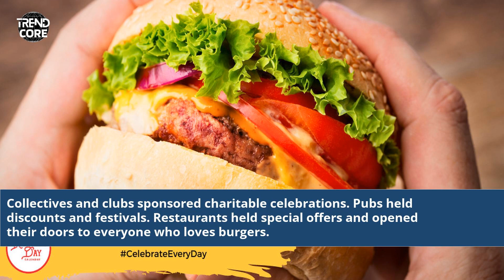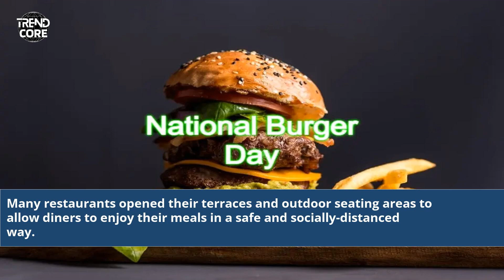National Burger Day 2023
national burger day 2023 uk
national burger day 2023 canada
national burger day 2023 ireland
national burger day 2023 whataburger
national burger day 2023 five guys
national burger day 2023 specials
national burger day 2023 wendy's
national burger day 2023 houston
national burger day 2023 mcdonald's
national burger day 2023 carl's jr
national burger day 2023 melbourne
national burger day 2023 sydney
national burger day 2023 in n out
national burger day 2023 smashburger
national burger day 2023 shake shack
national burger day 2023 deals
when is national burger day 2023
national burger day ireland 2023
national veggie burger day 2023
free burgers on national burger day 2023
national burger day mcdonald's 2023
five guys national burger day 2023
national chicken burger day
burger day date
burger day august
international burger day
national burger day uk 2023
national burger day australia 2023
national hamburger day deals
national hamburger day 2023
international burger day 2023
national cheeseburger day 2023
international hamburger day 2023
national burger awards 2023
free burgers on national burger day 2022
national burger day 2022
national burger day 2022 uk
national buddy day 2023
national burger day 2023 burger king
what is national burger day
national breakfast day 2023
national burger day 2022 deals near me
national burger day canada 2023
cincinnati burger week 2023
cincinnati half burger week 2023
national cdbg week 2023
national burger day specials 2022
burger week 2023 cincinnati
halfway to burger week 2023
national food days 2023 usa
food national days 2023
national bf day 2023
national food day 2023
national burger day 2023 free burger
national burger day history
national gf day 2023
national grill day 2023
when is national hamburger day 2023
national hamburger day 2022
national hug day 2023
national burger day 2023 images
who is celebrating national hamburger day
national food day january 2023
national joe day 2023
national sandwich day 2023
burger king february 2023
bk days burger king 2023
january 2023 burger king specials
burger king new burger 2023
burger king ad 2023
burger day today
minute burger price 2023
is today international burger day
national marg day 2023
national m&m day 2023
nashville burger week 2023
national burger day 2021
national peanut butter day 2023
national bbq day 2023
red robin national burger day 2023
national rd day 2023
national go red day 2023
national tater tot day 2023
national food day june 19
downtown burger battle 2023
denver burger battle 2023
national button day 2023
new year burger
national day 2023 usa
national zipper day 2023
National Burger Day 2023 celebrations
Best burger joints for National Burger Day
Mouthwatering burger specials in 2023
Savoring delicious burgers on this special day
Burger Day 2023: A food lover's paradise
Top burger trends for National Burger Day
Where to find unique burger creations in 2023
National Burger Day: Exploring burger culture
Burger enthusiasts unite on this special occasion
2023's most anticipated food celebration
Gourmet burger experiences for Burger Day 2023
The joy of indulging in burgers this National Burger Day
Beyond the classics: Innovative burgers in 2023
Burger Day 2023: A culinary adventure
National Burger Day 2023: From grill to plate